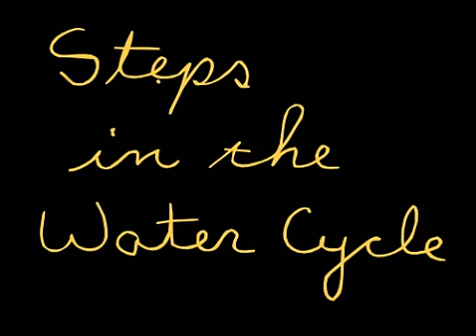Weather Cycle Animation-ish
Sixth graders learning about the weather cycle with Animation-ish.